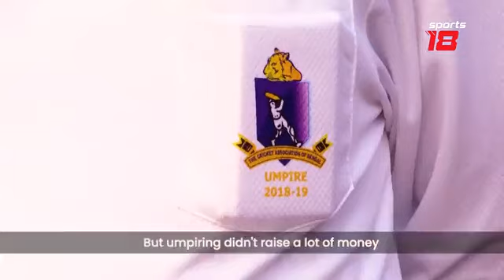TATAWPL RICHA GHOSH // BATTING SIX // 6 BALL 6 SIX// Batting powerfull Tatawpl IPL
India Vs Australia Women's T20 Series Amazing batting by Richa Ghosh hitting Six
Kaur Stars With Unbeaten 143 | Highlights - England v India | 2nd Women's Royal London ODI 2022